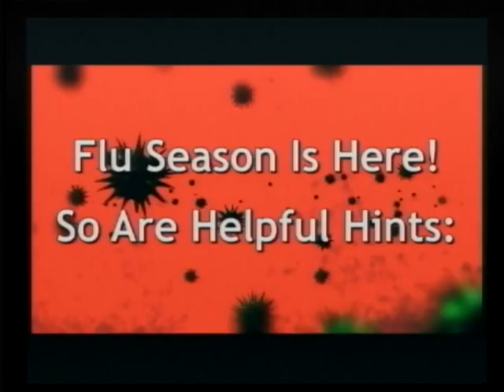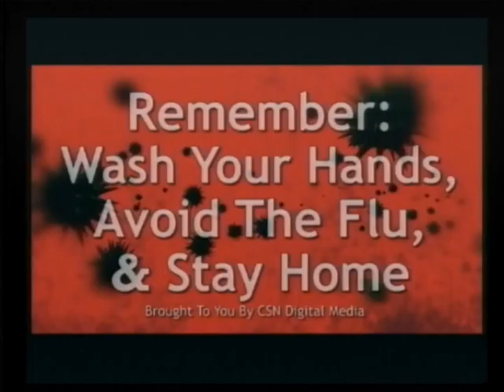Bulldog Edition 160414